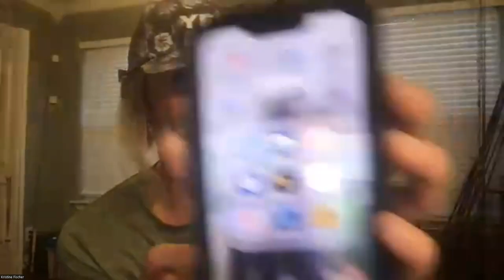Go Fish! With Kristine Fischer - May 2023 Ladies’ Social Hour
During the May Ladies' Social Hour, we were joined by special guest Kristine Fischer a skilled dynamic kayak fisher gal.

Kristine's passion for fishing, coupled with her competitive nature, led her to kayak fishing. She was the first female to crack the top three in the Hobie Bass Open on Kentucky Lake in 2018, and she would go on to win that event, qualifying her for Hobie Worlds in 2019.

Kristine provided all the basics about warm water fishing techniques, rods and lures as well as how to get into the sport of kayaking.